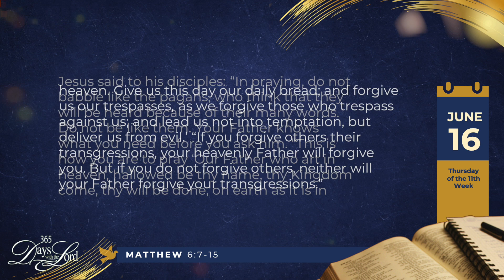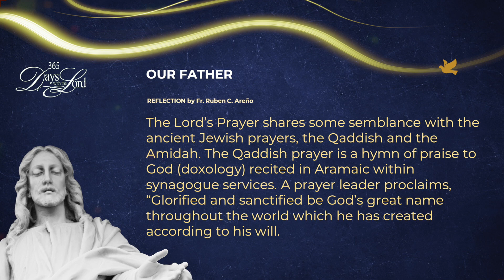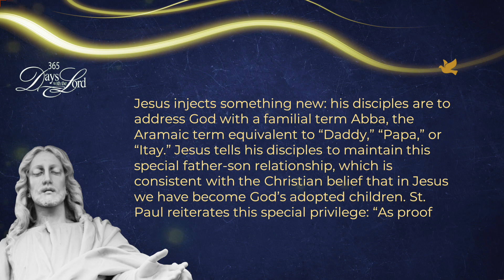365 DWTL | Friday of the 11th Week of Ordinary Time | June 16, 2022